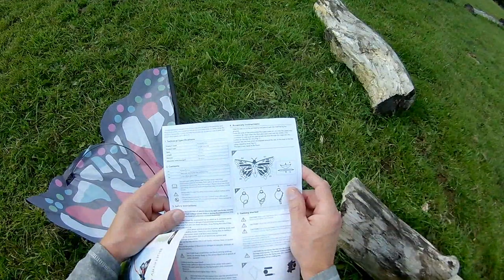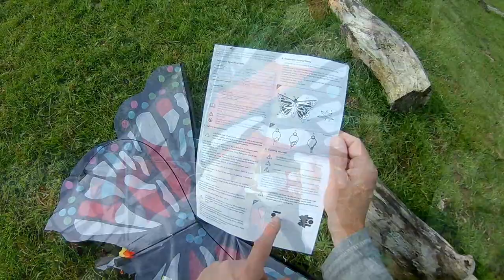ALDI butterfly kite